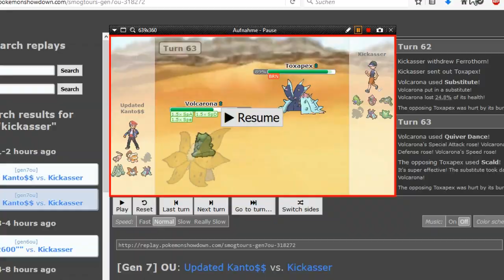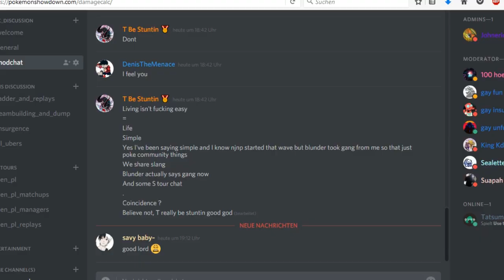Smogon's Official Ladder Tournament IV-R4: Kickasser VS. Updated Kanto g1 (Losers bracket)